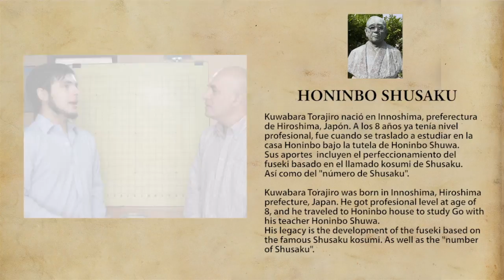La partida de las orejas rojas (Descubre la Jugada - Find out the Move)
Honinbo Shusaku en la partida donde apareció la más hermosa jugada vista en toda la historia del Go.